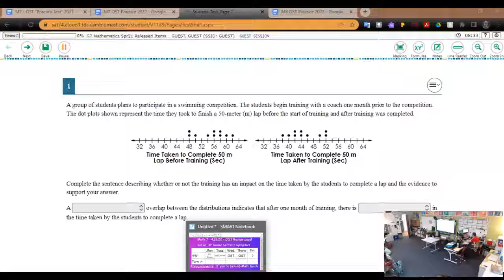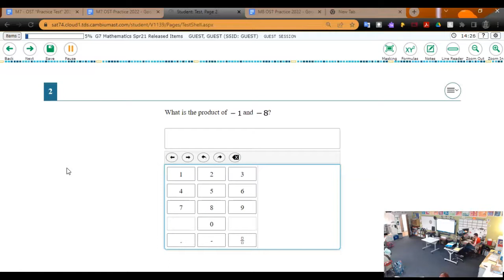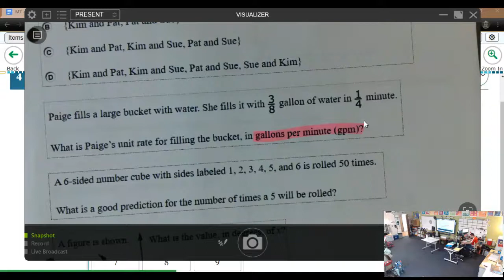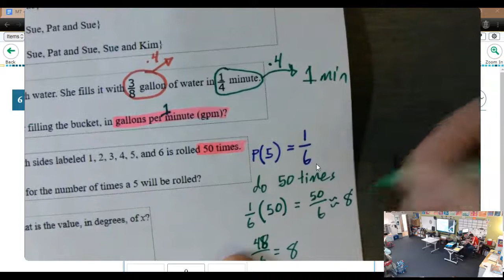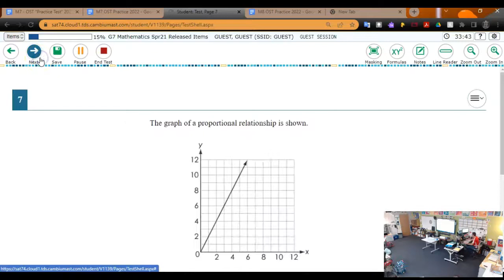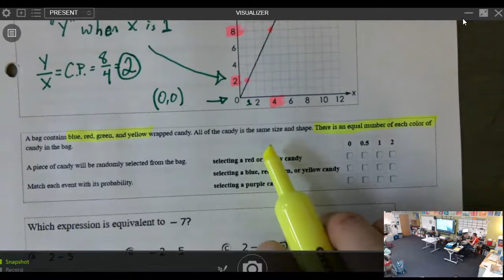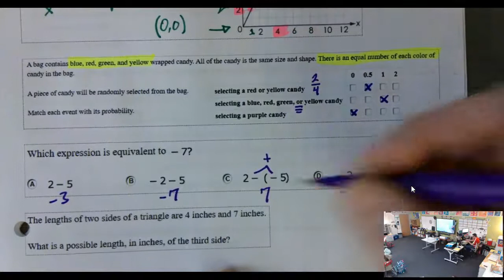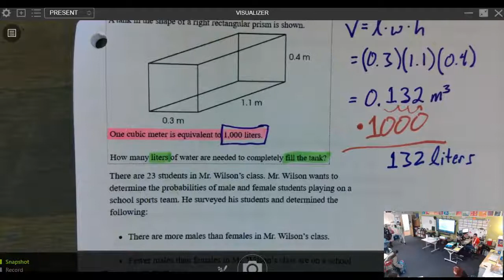4.18.22 - Math 7 Review of OST Spring 21 Released items